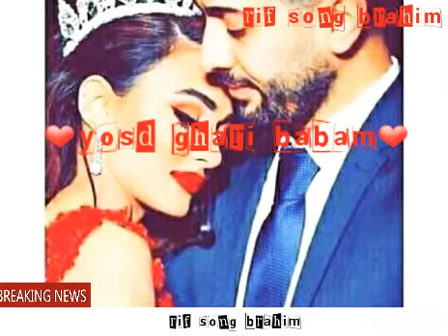Yosd ghari babam (stutit whtsap toop)